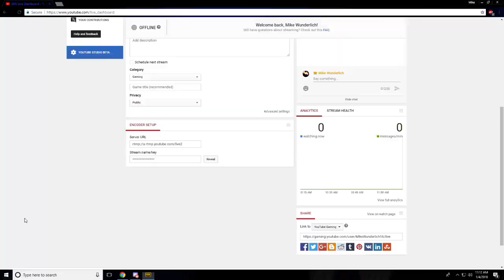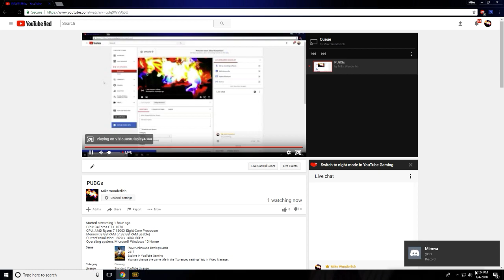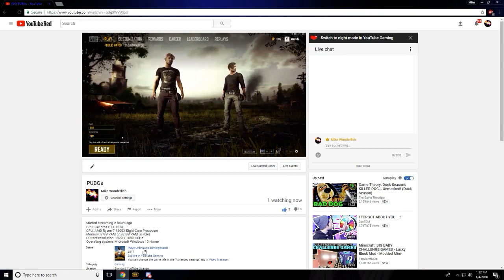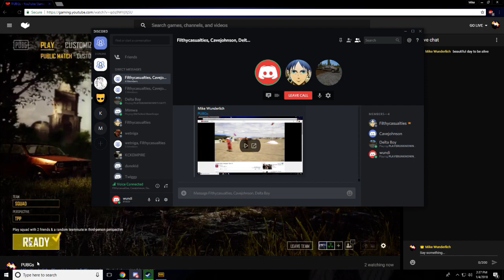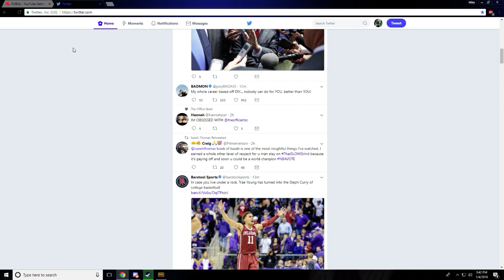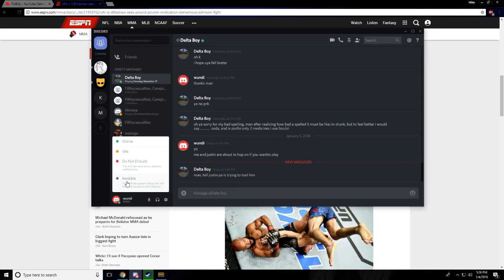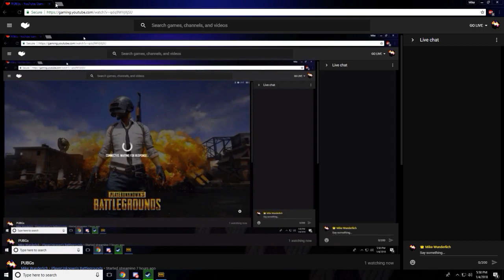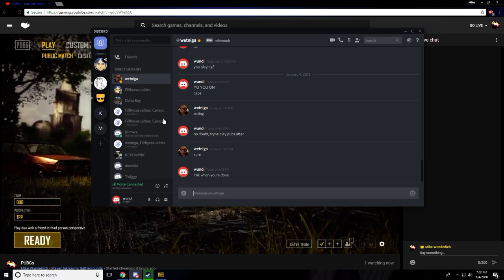PUBGs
GPU: GeForce GTX 1070
CPU: AMD Ryzen 7 1800X Eight-Core Processor
Memory: 8 GB RAM (7.92 GB RAM usable)
Current resolution: 1920 x 1080, 60Hz
Operating system: Microsoft Windows 10 Home